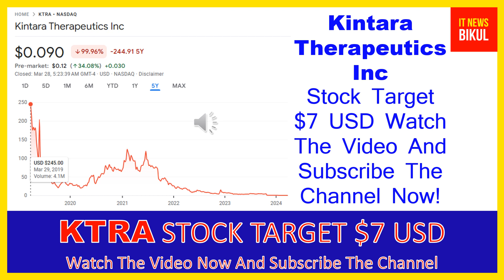KTRA Stock - Kintara Therapeutics Inc Stock Breaking News Today | KTRA Stock Price Prediction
KTRA Stock - Kintara Therapeutics Inc Stock Breaking News Today | KTRA Stock Price Prediction | KTRA Stock Target